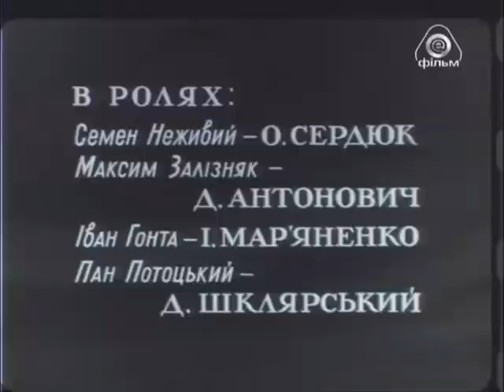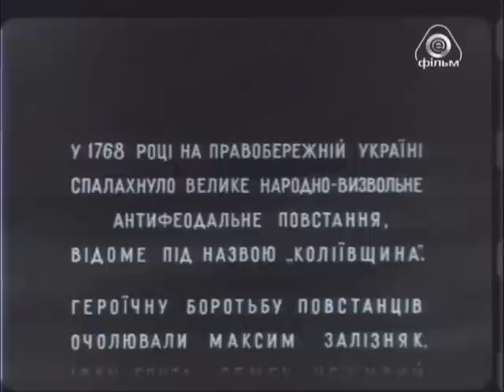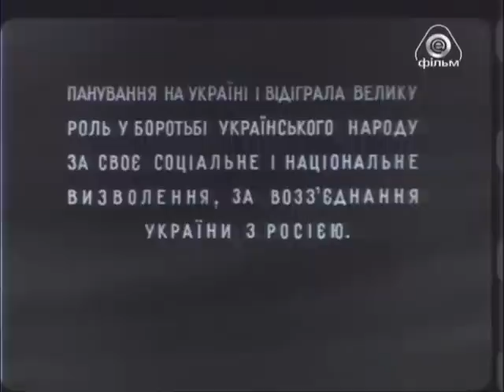Koliyivschyna 1933 (01)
Коліївщина - радянський історичний фільм 1933 року режисера Івана Кавалерідзе про повстання українських козаків і селян 1768 року на Правобережній Україні проти польського панування. Фільм  представляє Коліївщину як класову боротьбу і перетечу жовтненовї революції в Росії 1917 року. (Джерело: dizhka.tv)

『コリーイウシュチナ』は、1933年のソ連連邦の歴史映画である。テーマは、1768年に勃発したウクライナのコサックと農民による「コリーイウシュチナ」という反ポーランドの大乱である。大乱は階級闘争と1971年のロシア革命の前兆として紹介されている。ソ連の典型的なプロパガンダ映画の一つとされている。

"Koliyivschina" is a Soviet film of 1933 about Koliyivschyna, a rebellion of Ukrainian Cossacks and peasants against Polish rule in Ukraine in 1768. Film represents Koliyivschina as an example of class struggle and a presage of Russian revolution of 1917.